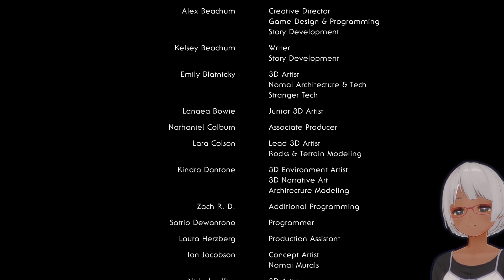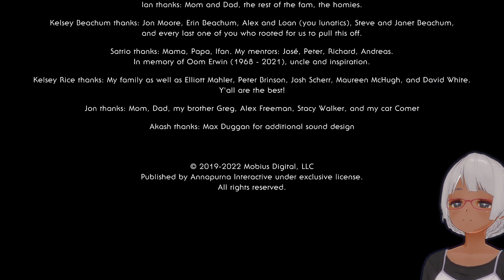The Outsider #6 眼！ [Outer Wilds MOD][END]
A quite large story and puzzle mod that takes place on Dark Bramble.

The Outsider
...is a story and puzzle mod that takes place on Dark Bramble, and is intended to be played after finishing the base game and Echoes of the Eye.

IMPORTANT: There are no other mods required, so it is recommended you play with just The Outsider enabled. Make sure New Horizons is disabled, as it causes bugs.

Length: ~3 Hours (if you do everything)

How to start: Just head over to Dark Bramble and start exploring the various new structures! I hope you enjoy the mod!